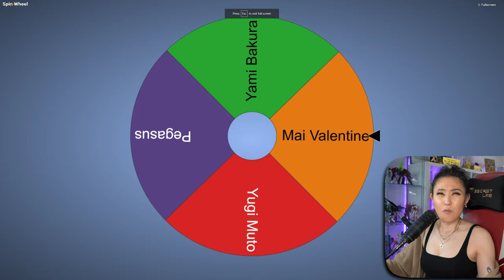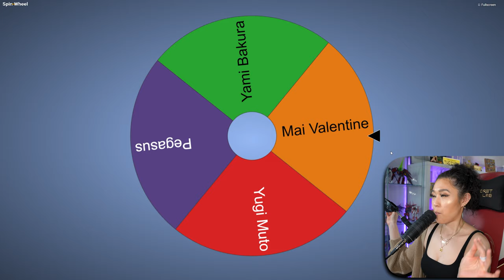The UNAIRED Duel between Mai and Pegasus | Master Jank Wheel EP.13